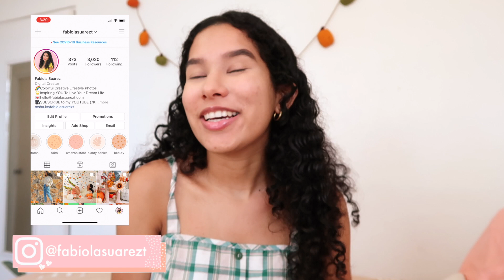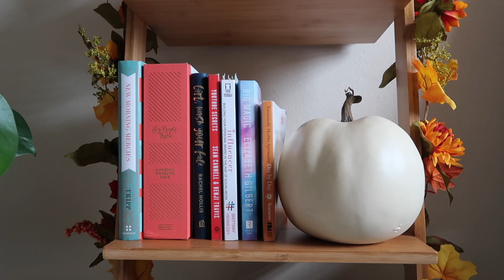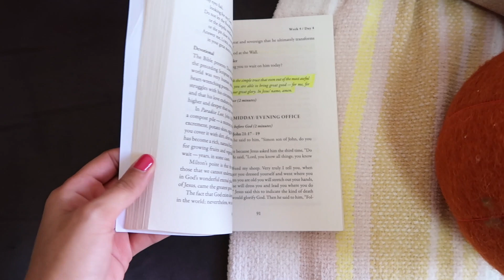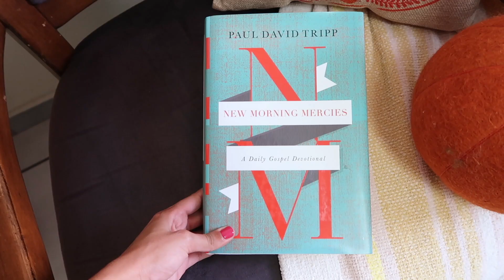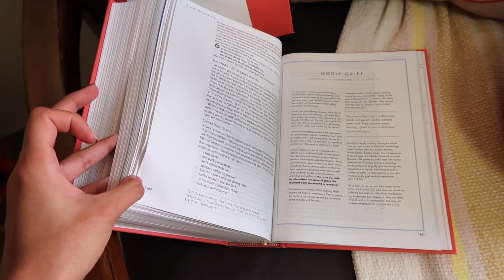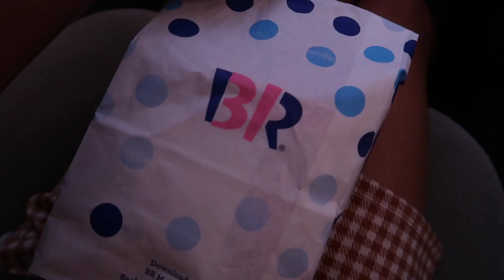a fall weekend in my life! watching the sunset, pumpkins, my faith + getting a manicure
Hey friends!! It has been a while since I last uploaded a vlog to my YouTube channel and it's crazy because it's actually my favorite content to watch from other creators! It is because of this reason that I'm super excited to share a fall weekend in my life 2020 with ya'll! Join me while I take you alongside with me through my autumn days in this vlog and show you me getting my nails done, talk about my favorite netflix show at the moment, go to a doctor's appointment, have some yummy dinners, watch the beautiful sunset, talk a lot about my faith journey, show you a cute lil' pumpkin I bought, go through a handful of fall inspired candles, and much, much more! I hope you enjoy this fall vlog and please let me know if you want to see me vlogging more!

♡ My Camera
♡ Ring Light
♡ SD Card

✿ I started a blog and I’m SELLING Digital Products all about PITCHING TO YOUR FAVORITE BRANDS to land PAID brand deals as a micro influencer:

✿ COMPANIES//
If you are a business, company or someone interested in working with me or want me to review your product please email

FAQ//
Age: 23

All opinions are my own. There is NO additional charge to you, so don't worry! Thank you for supporting my channel! This way I can keep creating videos you enjoy and I get to live the life I love!